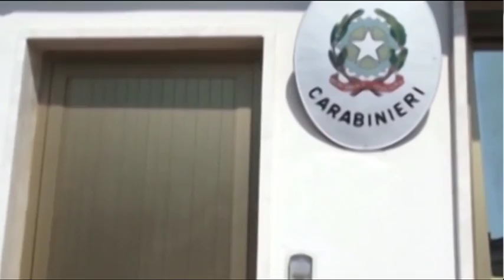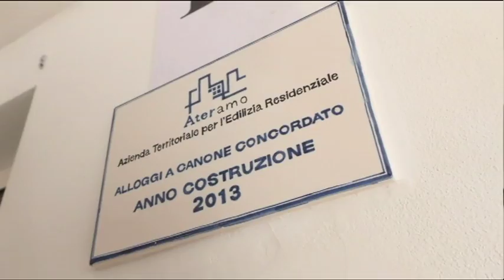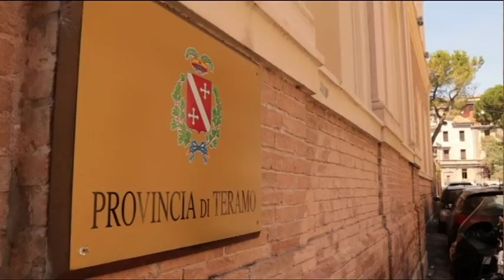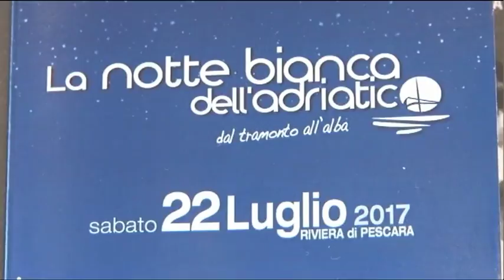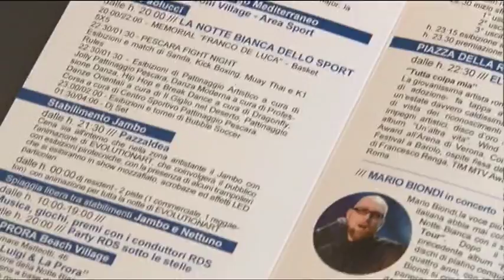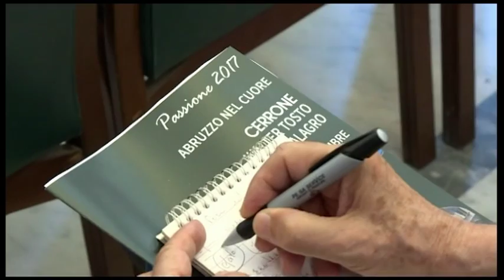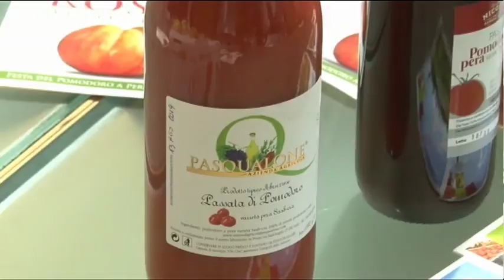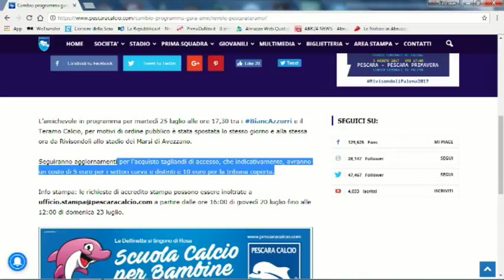TgSei edizione delle 14 giovedì 20 luglio 2017